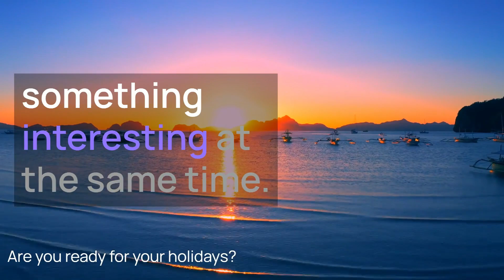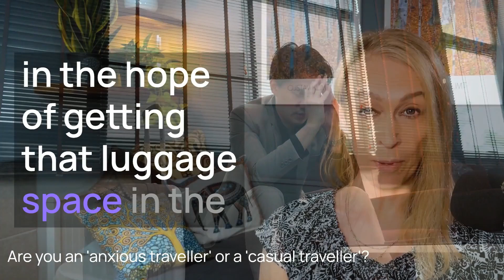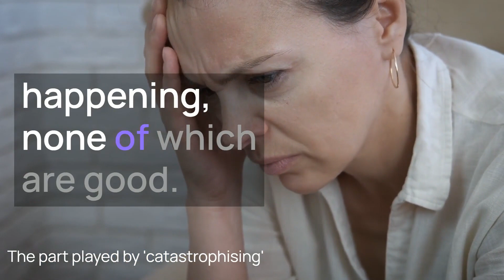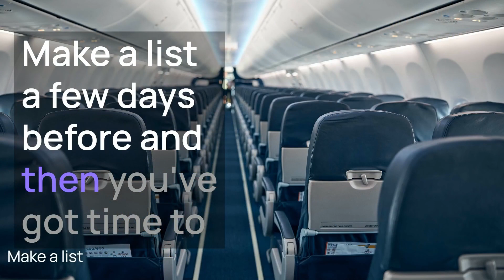Smarten Your English And ✈ Your Packing In One Go! 💛 Ep 649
What If You Could Learn English Phrases and Pack Like a Pro Simultaneously?

fluency ✈️ with something as everyday as packing a suitcase? Dive into this lesson! Not just language learning, but a journey into your own personality and habits.

Embark on your learning adventure with our unique podcast that combines packing tips with English lessons. It's time to go beyond traditional ways of language learning and spice up your journey with a touch of practicality!

🌟 Experience English learning that's linked to real-life scenarios!
💡 Pick up vital travel packing tips while improving your English!
😎 Feel confident in your English speaking abilities!
🚀 Boost your skills and knowledge for the trip of a lifetime!

Finding it hard to understand English podcasts? Ours are made easy to follow, join us today!

"The language of friendship is not words but meanings." Henry David Thoreau, a 19th-century American philosopher and author.

Is packing your bag to capacity really the smartest move? Are you packing too much because of your travel anxiety?  Discover how over-packing might hint at your travel anxieties and learn to lighten that luggage. Make your next trip less stressful while improving your English.

Plus, seasoned globetrotters share their top packing tips. Don't miss this unique blend of language mastery and travel wisdom!

✈️ Ready for an adventure that doesn't end with your travels? Step into our world where we make English learning a journey! 🌍

"The real voyage of discovery consists not in seeking new landscapes, but in having new eyes."  Marcel Proust

If you feel we have helped you please consider supporting us

Combine your love for travel with language learning. Discover new words, tips and tricks with us! TravelAndLearn ✈️ Dive into British culture and language with our lessons, where travel meets education! LearnBritishEnglish 🇬🇧🌍 Why just learn when you can EXPERIENCE? Discover the fun side of language learning now!